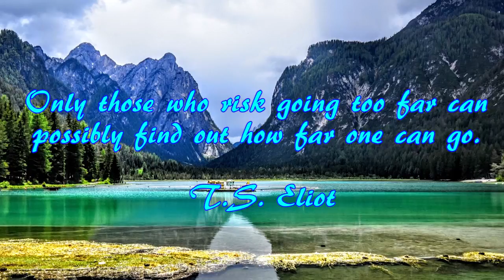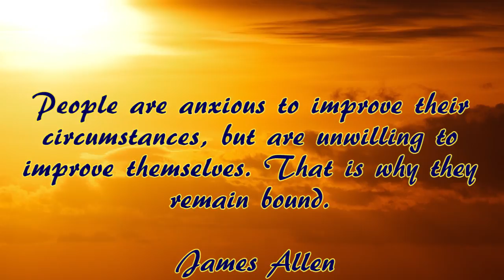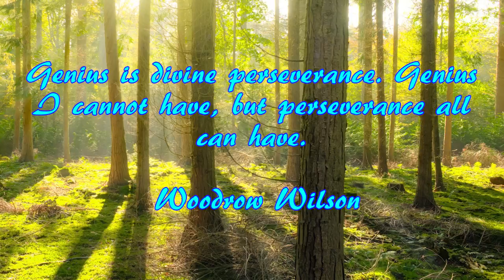Relaxing music with nature scenes (#33)